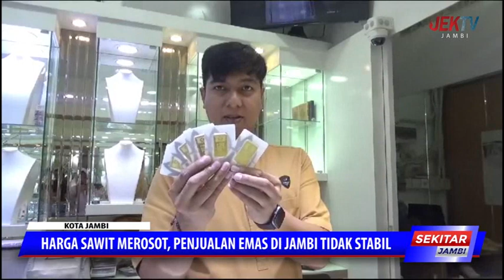HARGA SAWIT MEROSOT, PENJUALAN EMAS DI JAMBI TIDAK STABIL